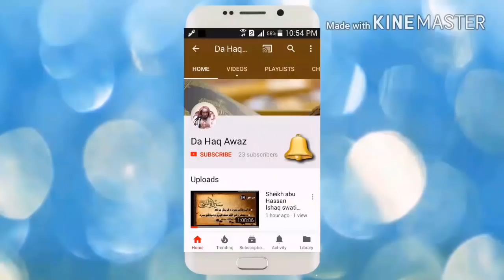Kitab al-Tawhid Dars 7 | شرح کتاب التوحید - درس 7 | Sheikh Abu Hassan Ishaq | Da Haq Awaz